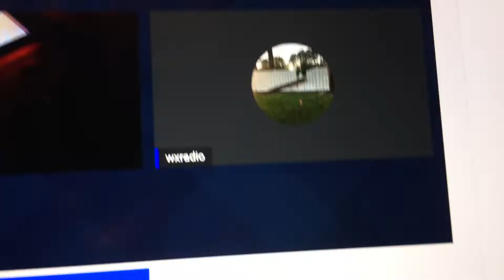SPCDP1149's station goes off the air at the worst time 😂